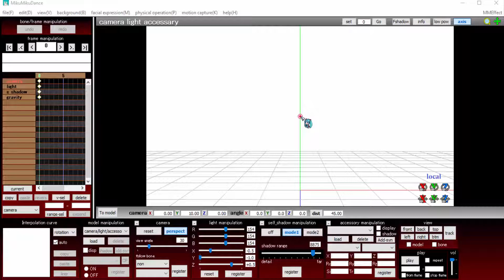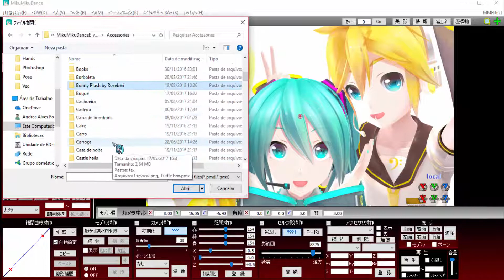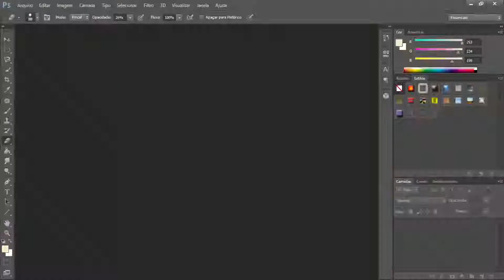[MMD] Wallpaper - Como Irmãos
Pedido de Hatsune Miku Oficial (Amino - Vocaloid BR/PT)

 Models:
YYB Miku

BY: YYB

Effects:
o_ColorHalfTone_3P
o_SelfOverlay_v0_5
o_SurplusFilter_v0_3
dust
SvSSAO
Diffusion7